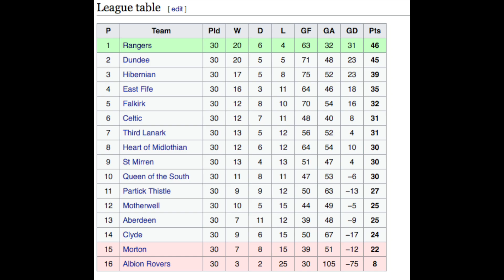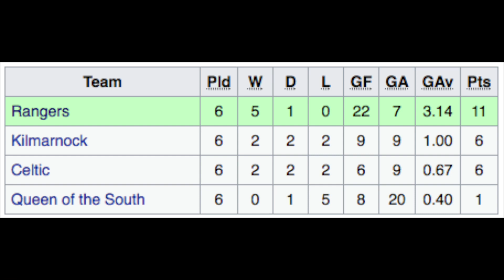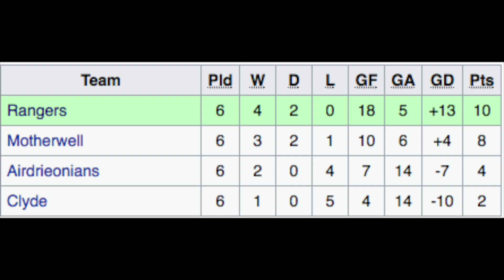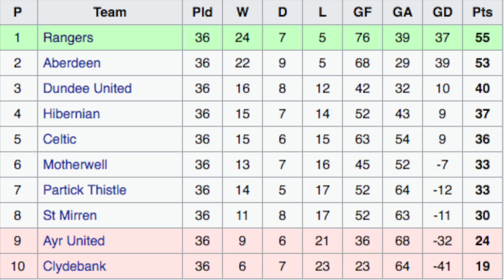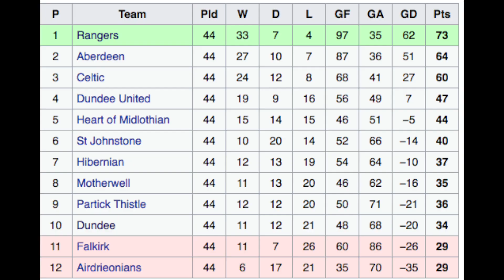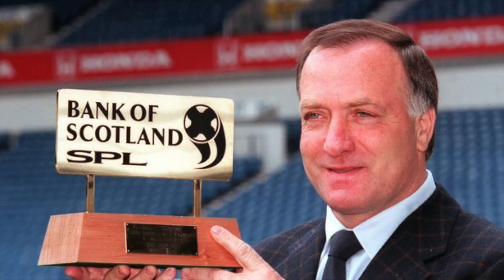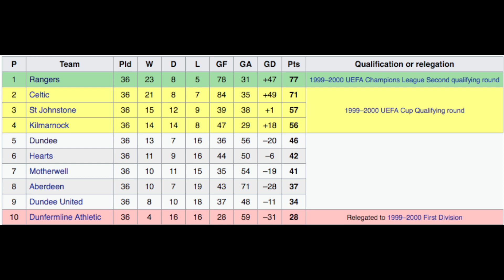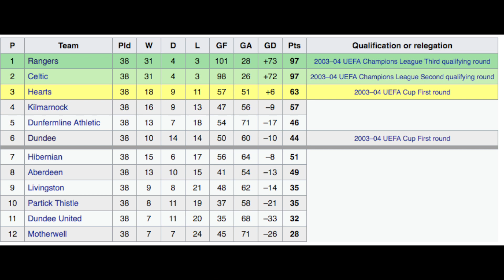Rangers History: The 7 Trebles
Rangers History-The 7 Trebles talks about all of the trebles Rangers have won in our history.